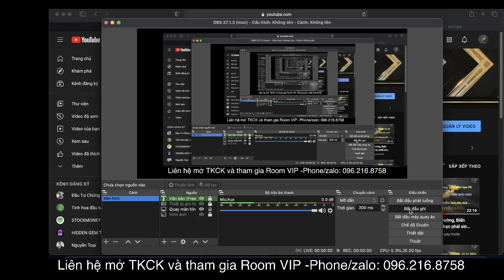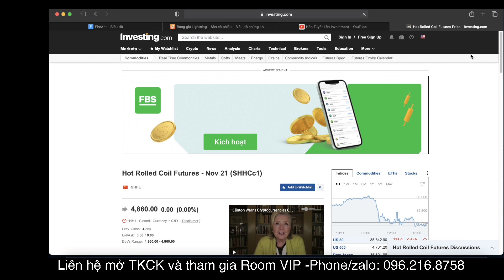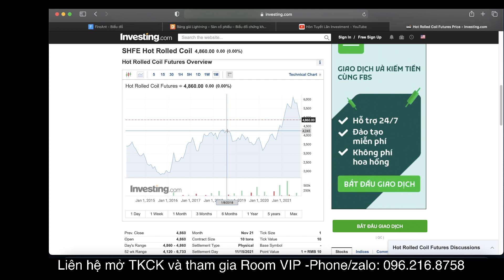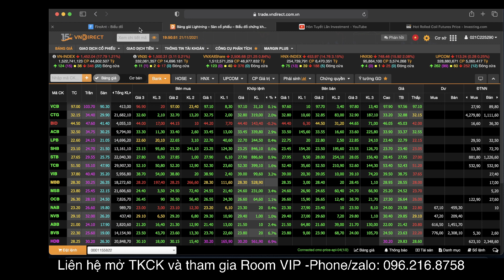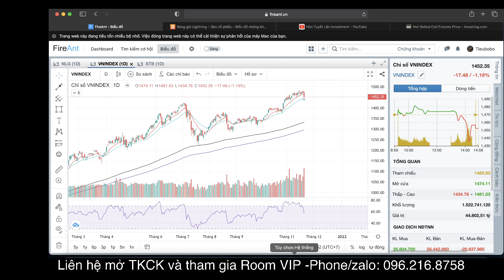NHẬN ĐỊNH THỊ TRƯỜNG TUẦN 22 TỚI 26/11 | DANH MỤC CỔ PHIẾU TIỀM NĂNG | ĐÁNH GIÁ NHÓM THÉP - CHỨNG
NHẬN ĐỊNH THỊ TRƯỜNG TUẦN 22 TỚI 26/11 | DANH MỤC CỔ PHIẾU TIỀM NĂNG | ĐÁNH GIÁ NHÓM THÉP - CHỨNG | HÒN TUYẾT LĂN INVESTMENT